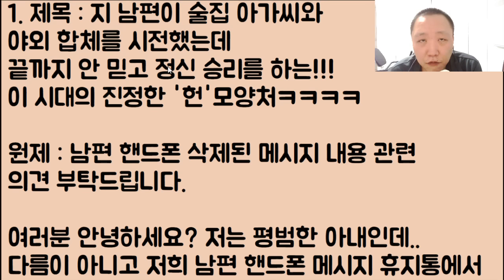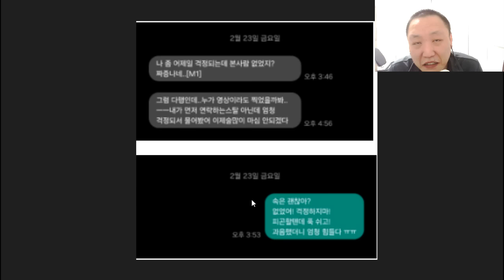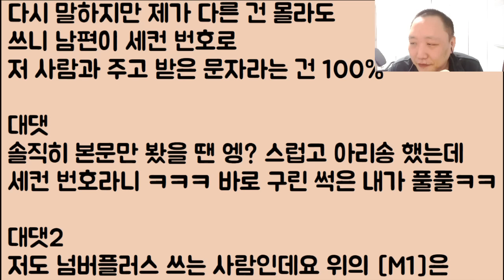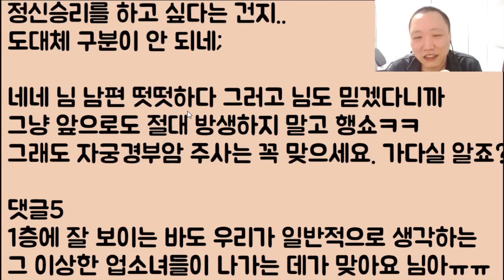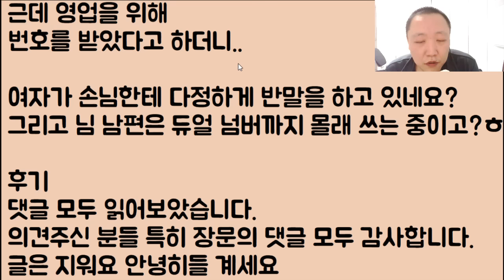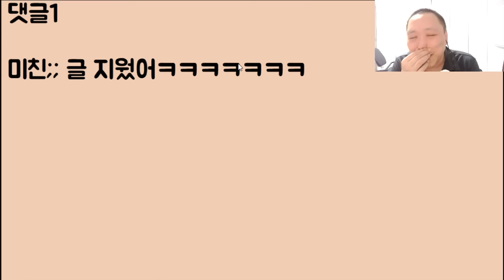[푸핰ㅋㅋ🤣🤣] 지 남편이 술집 아가씨와 야외 합체를 시전했는데 끝까지 안 믿고 정신 승리를 하는!!! 이 시대의 진정한 '헌'모양처ㅋㅋㅋㅋ